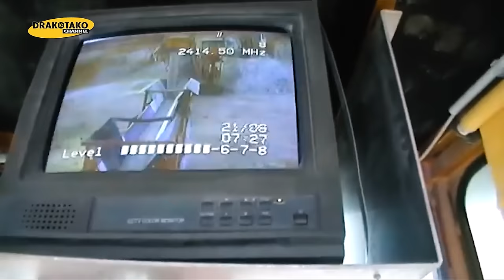Top 10 Excavadoras Más Grandes e Impresionantes del Mundo | MÁQUINAS DE CONSTRUCCIÓN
Las excavadoras son máquinas versátiles y pesadas que se utilizan principalmente para desplazar objetos grandes o cualquier tipo de material terrestre. Estos monstruosos colosos de la ingeniería mecánica son empleados ampliamente y de forma casi indispensable en sectores como el de la minería, la construcción y la demolición de edificios. Estas son 10 de las excavadoras más grandes, potentes e increíbles que existen en el mundo. Excavadoras que trabajando son bestiales. Excavadoras tan gigantes que asombrarían a cualquier persona. Todo eso y mucho más en este video.